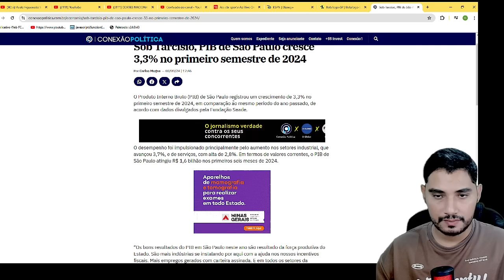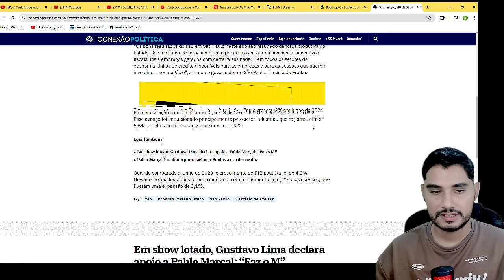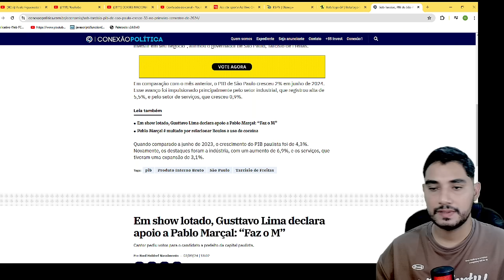NOTICIA DE ULTIMA HORA! POVO AMERICANO SE JUNTA AO BRASIL CONTRA XANDÃO! VAZOU TUDO NA TIME SQUARE!